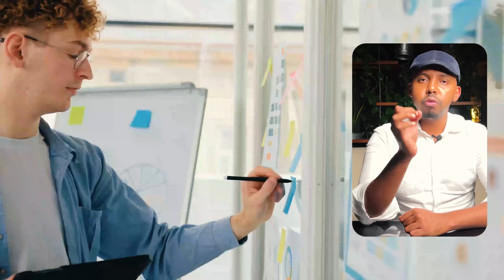7 Qodob Oo Noloshaada Waxweyn Ka Badali Doona.